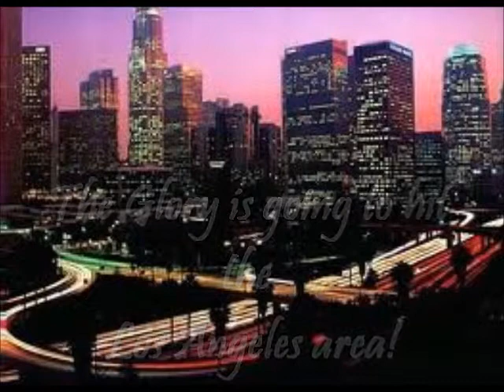OUTPOUR 2011: One Night Revival Promo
Join Minister Aljenon Cooper in revival in the city of Los Angeles